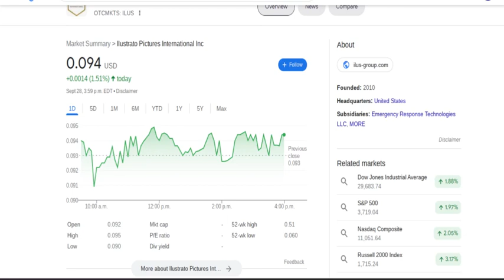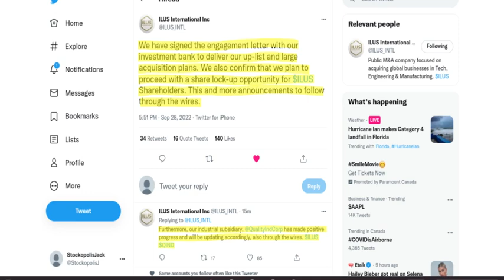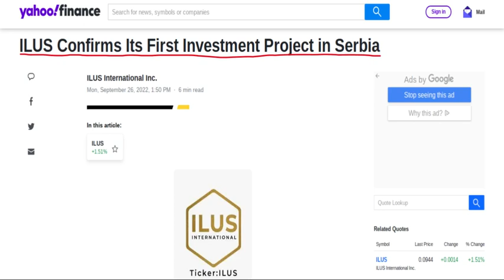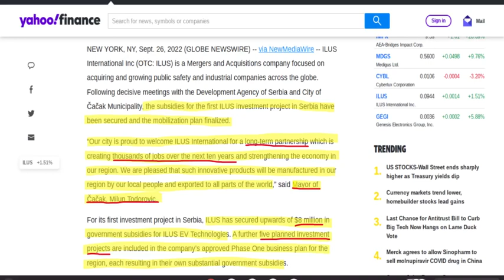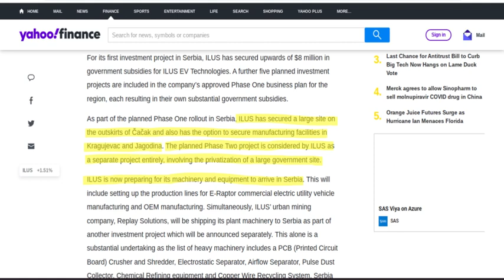ILUS STOCK | Engagement letter to deliver up-list signed🚨 Large acquisitions are coming😱 PRs coming🚀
Another day, another $ILUS update. The news just don't stop with this company and of course this is a great thing to see. September was an amazing month, so whose excited to see what October brings?!?